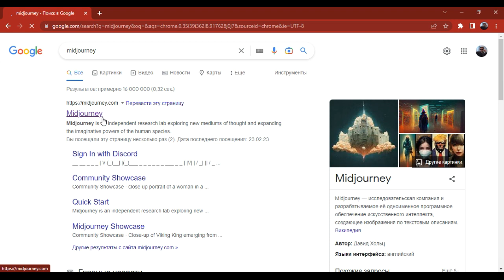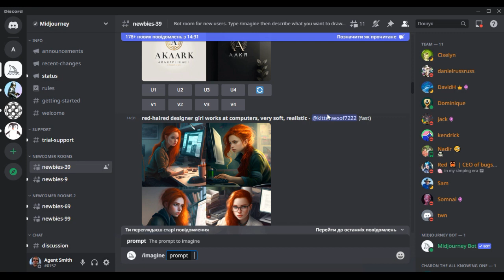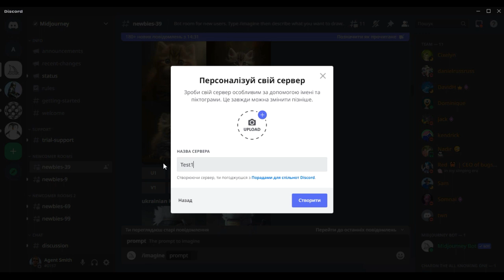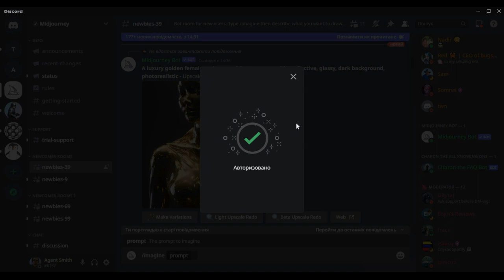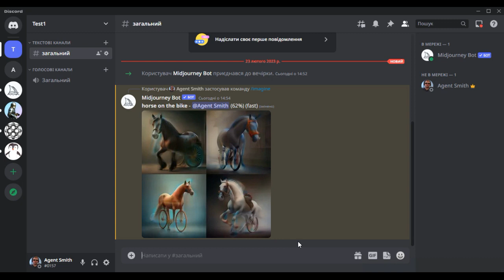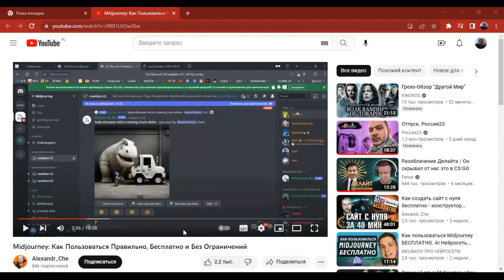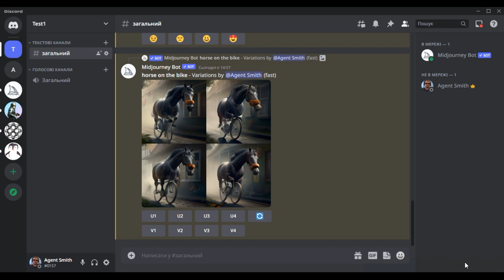Midjourney. Як створити окрему кімнату, де можна генерувати зображення.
За допомогою продуманого алгоритму, користувачі можуть створювати реалістичні зображення високої якості. Багато художників використовують сервіс для розробки ідей та генерації зображень. Працює через Discord.

Вартість: безкоштовно можна створювати файли не на продаж, тарифи від $30 на місяць.